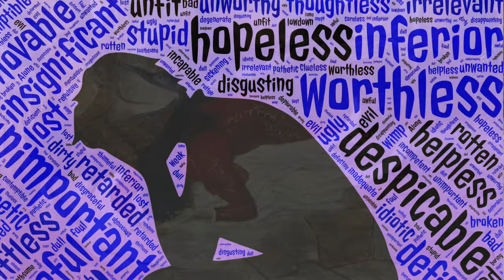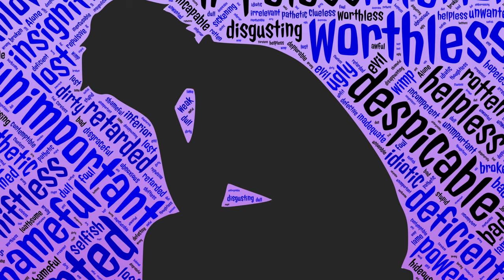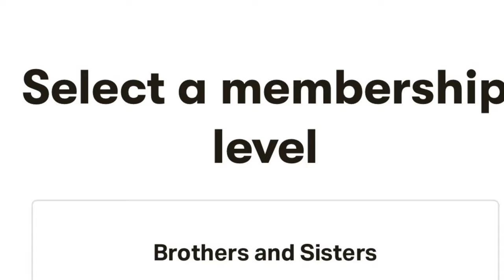Tainted Syringes and Loss of Faith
What do the first Ebola outbreak and needles have to do with the loss of faith?

“The plague spoken of here is not the virus that has halted the world from 2020 into 2021. This particular plague is a spiritual plague that has been rapidly spreading exponentially around the globe as it cripples and maims all those whom it infects. Has anyone in your family been stricken by the sorrowful loss of faith? Have you seen the despair suffered by those who have lost the faith or those who are seemingly on the verge of losing their faith? The loss of faith is often followed by a loss of hope and love. This foul pestilence is apostasy and the loss of God. It’s cure? the return to God.” (Excerpt from video)